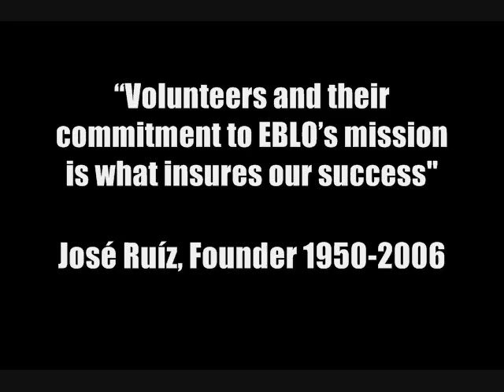FinalEBLOPHOTOSLIDESHOW 02 23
Small photo slide show of Education Based Latino Outreach EBLO